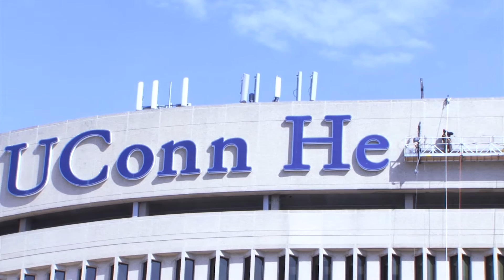UConn Health Sign installation